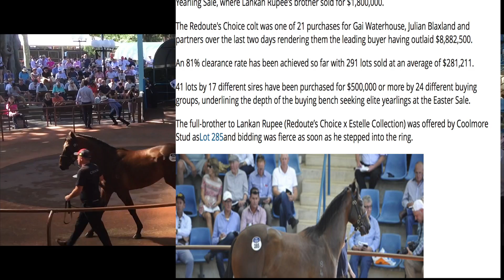Lankan Rupee's Brother HD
This video is about LancanRupeeBrother